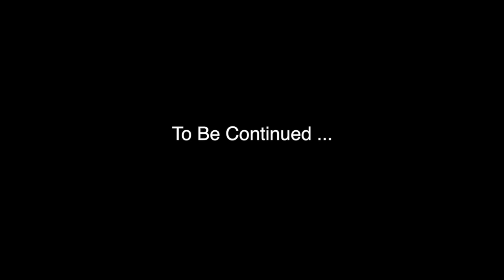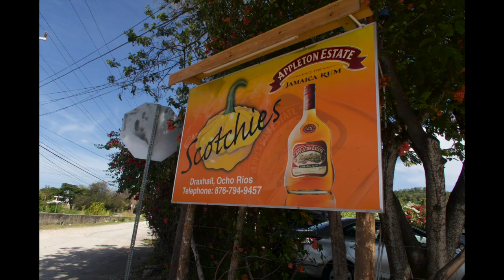Jamaica 🇯🇲 Vlog | Iberostar Rose Hall Beach Resort | Dunn's River Fall and Park | AcianCryystel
I went to Jamaica for a week. I stayed in Montego Bay, at the Iberostar Rose Hall Beach Resort, & had an Amazing time. The people at the Hotel were Outstanding & beyond Friendly!

Here is another Jamaica Vlog! I went to Dunn's River Fall and Climb all the way to the tippy tippy TOP! && Oh yea, we went back to Scotchies, the best place for Authentic Jamaican food in Jamaica! I hope you enjoy watching.

7:21 Human Water Slide
8:16 Dunked in River Pool
10:30 Almost to the Top Rap
12:32 Back at Scotchies

Hotel:
IBEROSTAR ROSE HALL BEACH
All Inclusive luxury 5-star accommodation with 5 dining options, plus 3 outdoor pools, a swim-up bar & a spa.

The hotel is surrounded by gorgeous beaches, beautiful gardens, and ocean views from the rooms and hotel facilities and other natural attractions that visitors can enjoy.

The hotel's entertainment program is designed for all guests, whatever their age.